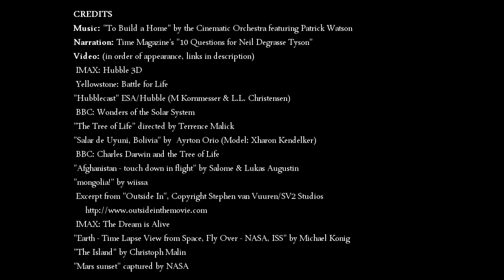The Most Astounding Fact - Neil DeGrasse Tyson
In an interview with TIME magazine, Neil DeGrasse Tyson was asked if he could share the most astounding fact about the universe. This is his answer.